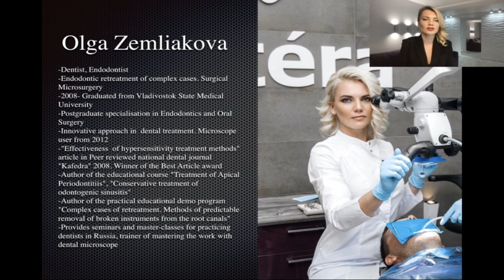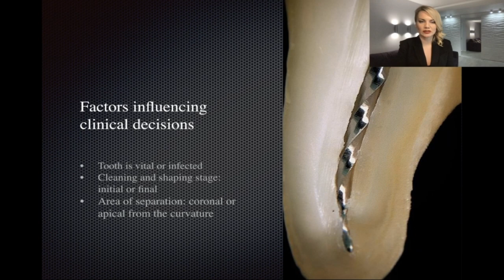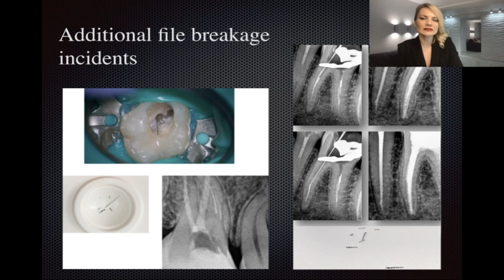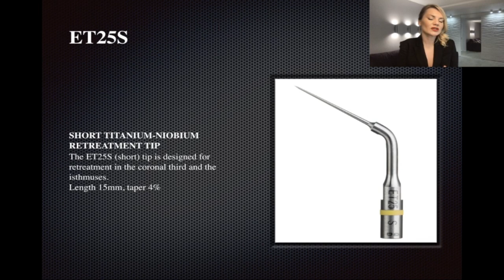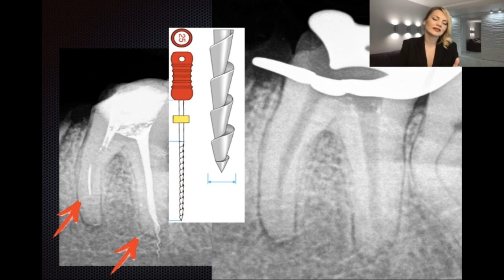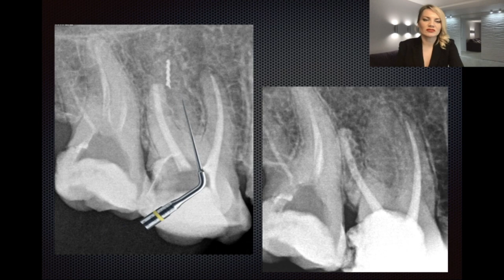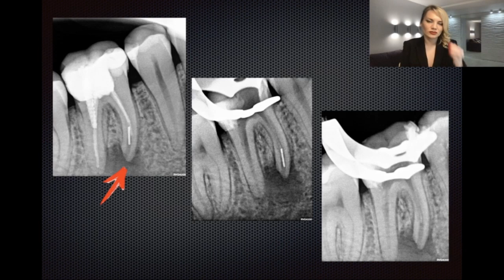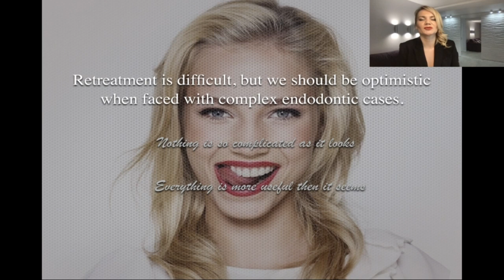Safe and predictable methods of broken file removal from the root canal system. Olga Zemliakova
Broken File Removal